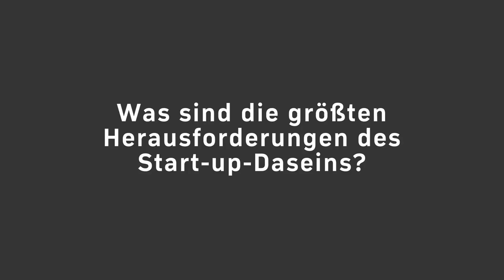APA at 4Gamechangers - Herausforderungen für Start-ups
Was sind die größten Herausforderungen des Start-up-Daseins? Wir haben am 4Gamechangers-Festival bei den Besucherinnen und Besuchern nachgefragt.